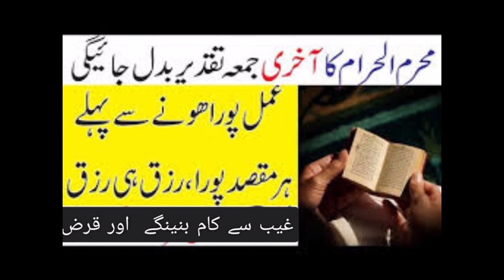Muharam haram ke akhre juma tukder badal jai gi|her maqsad pora hoga |Islamic Shani Guidelines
Muharam haram ke akhre juma tukder badal jai gi|her maqsad pora hoga |Islamic Shani Guidelines#juma#dolat#muharam